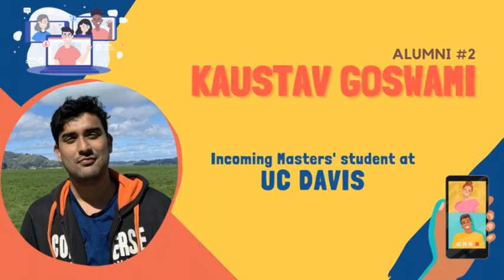SAMPARK 2.0 - Kaustav Goswami (Masters' UC Davis) (IIITG, Batch of 2016)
Sampark 2.0 - AskYourSeniors Part 2 features Mr. Kaustav Goswami, an alumni of IIIT Guwahati (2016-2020) and incoming Masters' Student at UC Davis. He has been a very helpful senior throughout his time at IIIT Guwahati. It is a pleasure for us to have a senior who can guide and teach us a lot. Witness his interview where he talks about his journey from IIITG to UC Davis, his college life, his preparation and few tips for aspiring students.